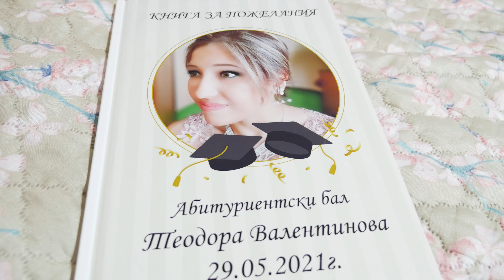Абитуриентски Бал на Теди